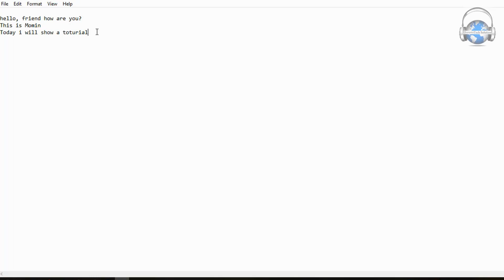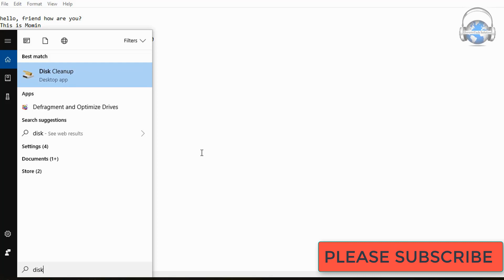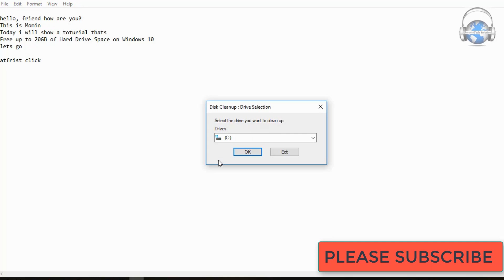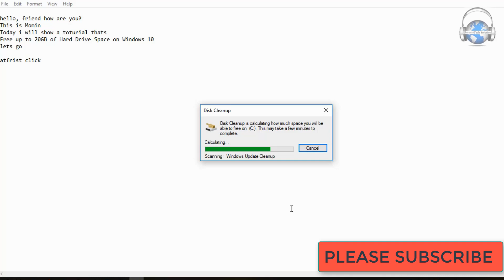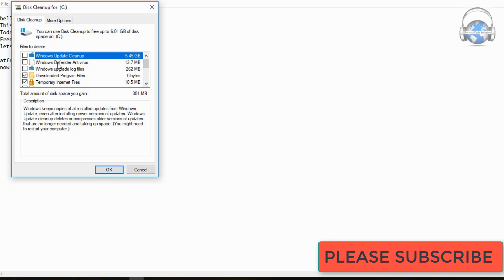Free up to 20GB of Hard Drive Space on Windows 10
This is Momin Hossain. Today I will show a new video tutorial.
We know Microsoft released an update for Windows 10 and users that installed it noticed a loss of up to 20 GB of hard drive space.
That's because Windows 10 keeps the all old system files in your hard drive so that if you want to go back to the previous version you'll be able to successfully.
But if you have a small size hard drive and you're running short on space you can delete those files and reclaim up to 20 GB of free space.